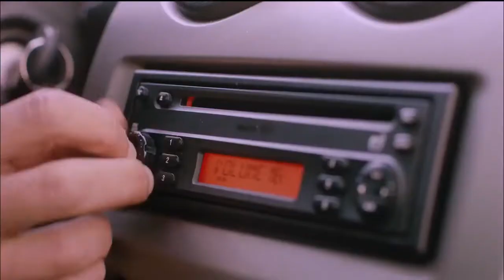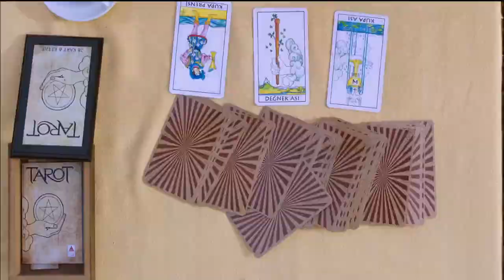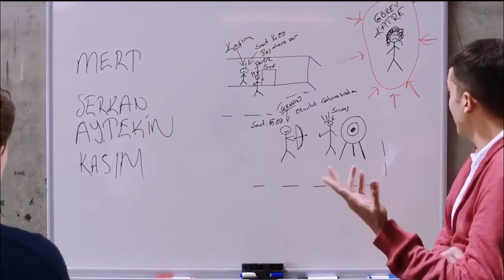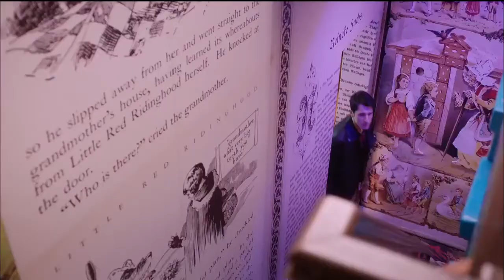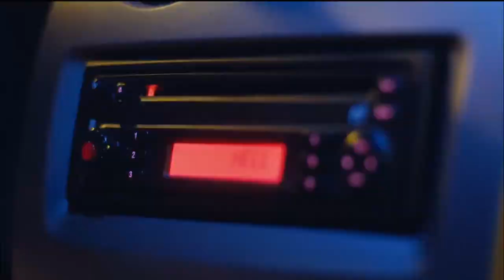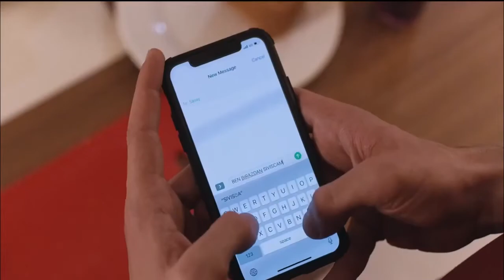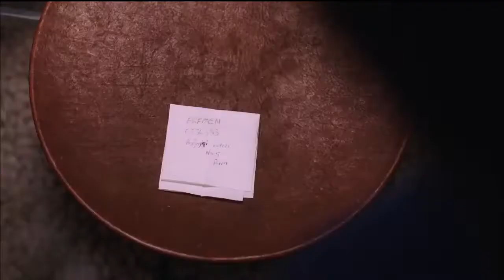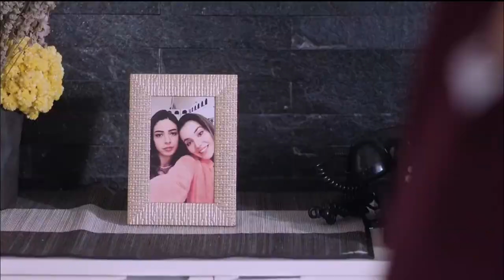Yerli Türk Komedi Filmi | Full izle. Son Parti.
Özet
İkiz kardeşler Katre ve Birsu, Şehnaz Lisesi'nde 12. sınıfta okuyorlar.Birsu okulun popüler kızı, Katre ise ailenin asi kızıdır.Eğitim öğretim yılının sona ermesi ve Şehnaz Lisesi geleneği olarak Egemen'in doğum günü kutlanacak.Öğrenciler o yıl mezun  olacak ve bu, sınavlardan önce son bir kez bir araya gelmek için özel bir gece olacak.

Müzik
İtiraf
Şarkı 1/2              The Monuments and Tunnels in Goa and Hampi         Şarkı 2/2
SANATÇI                Karsu
ALBÜM                   İtiraf
LİSANSLAR
The Orchard Music (Su Music adına) ve 1 Müzik Hakları Topluluğu